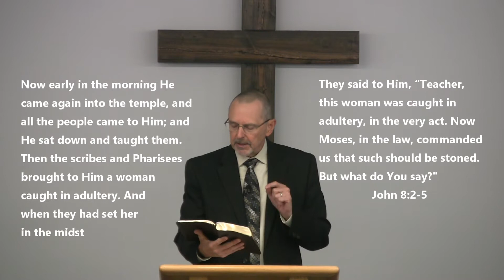One Woman's Moment Before Christ